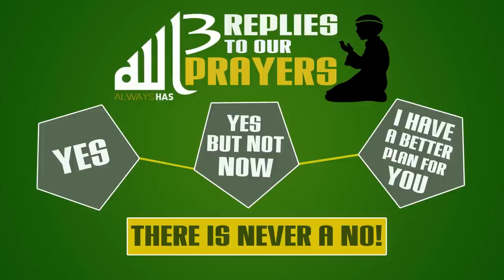There Is Never A No ᴴᴰ ┇ Islamic Short Video ┇ TDR Production ┇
Allah always has 3 replies to our prayers:

1. Yes.

2. Yes, but not now.

3. I have a better plan for you.

There's never a No!